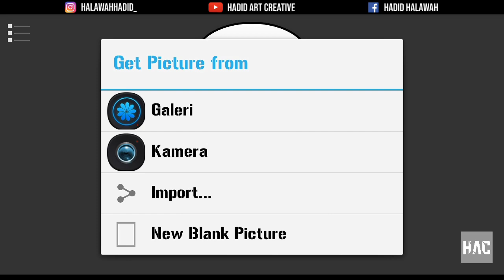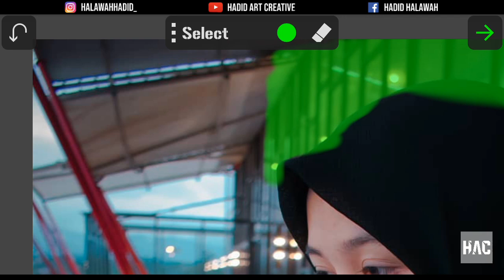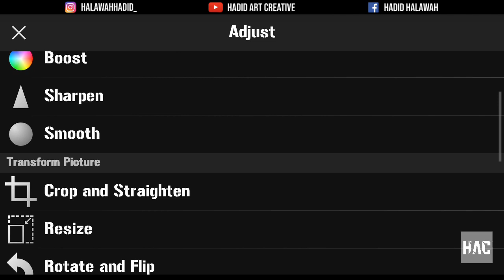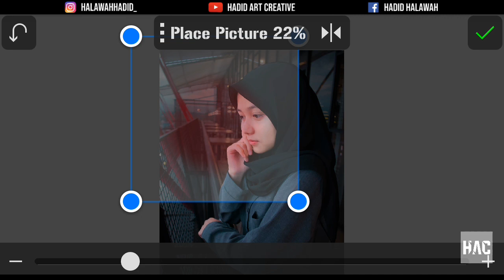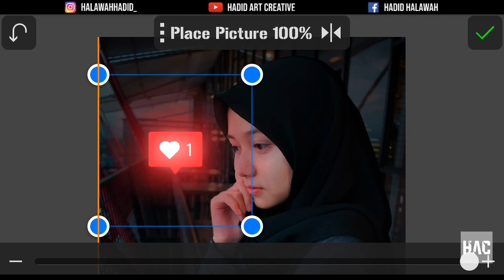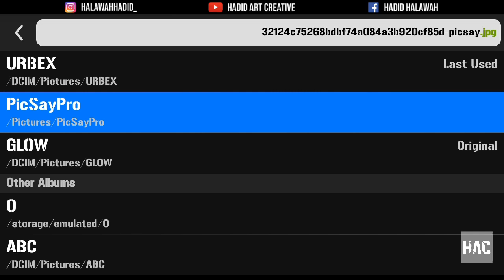Cara Membuat Glow Effect Social Media | Tutorial Picsay Pro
Cara Membuat Glow Effect Social Media di Android dengan menggunakan aplikasi Picsay Pro. Untuk aplikasi yang di gunakan bisa cek link yang ada di bawah ini. Dan jika ada yang belum di mengerti bisa tanyakan di kolom komentar. Semoga Tutorial ini bisa bermanfaat.